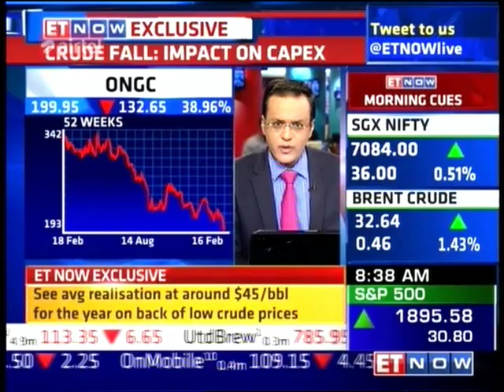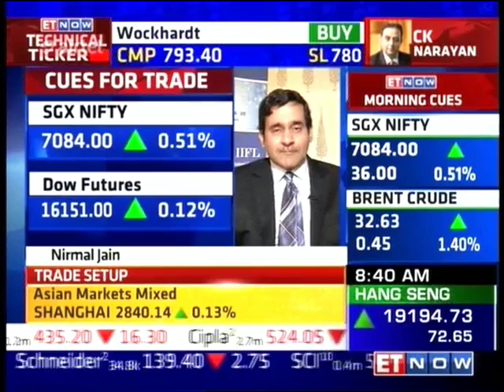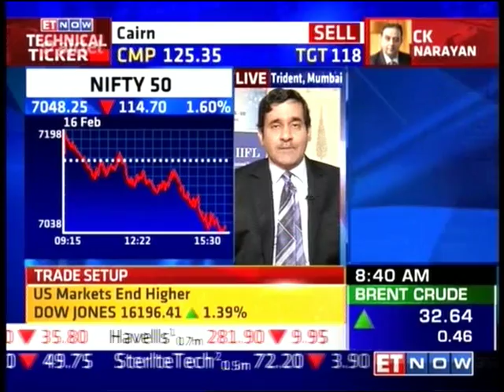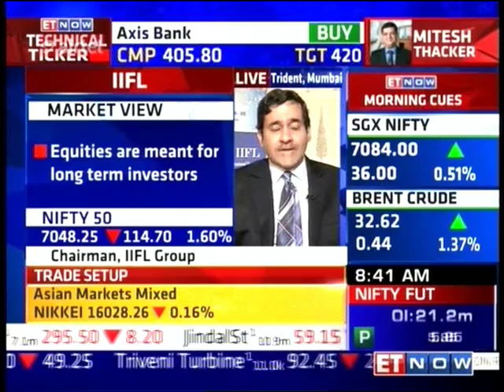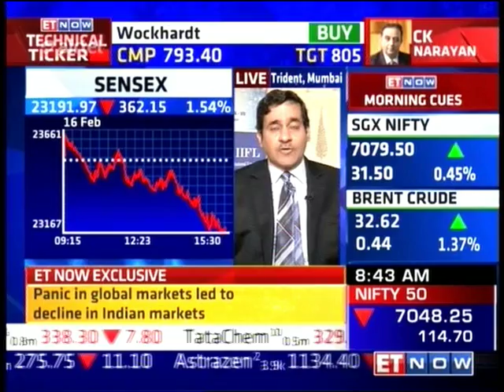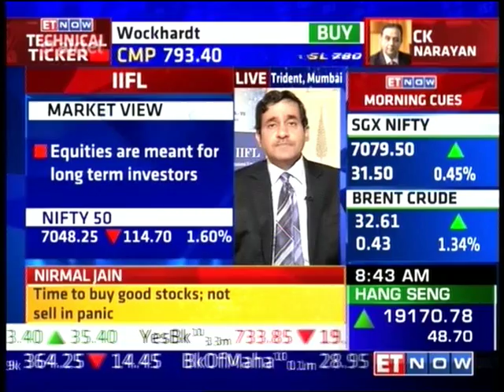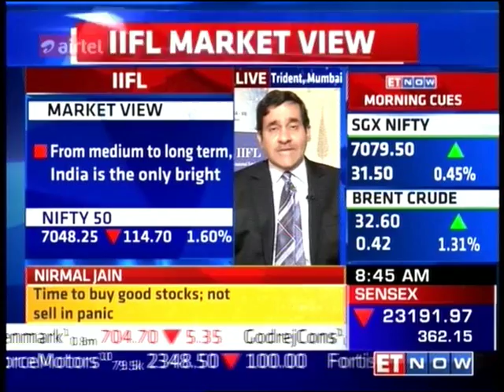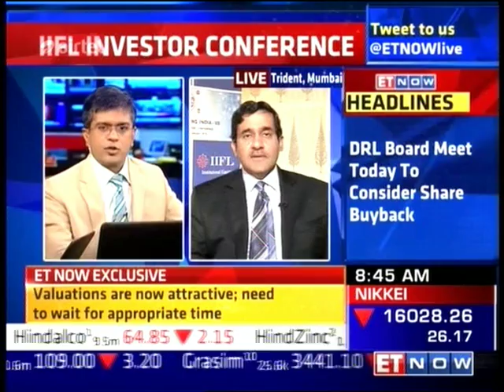ET Now The Market - Mr Nirmal Jain Chairman, IIFL Group - Global Investor Conference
Global Investors Conference - Mumbai